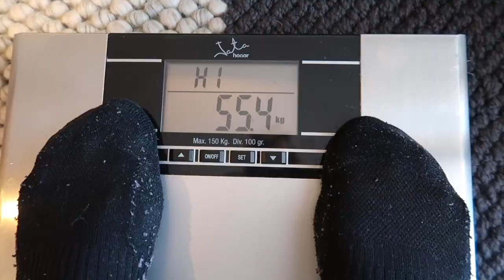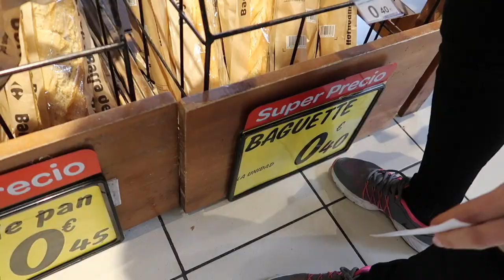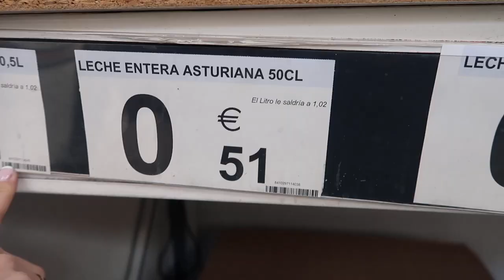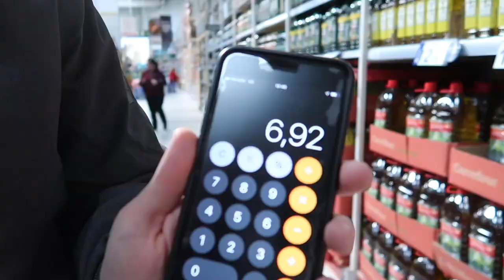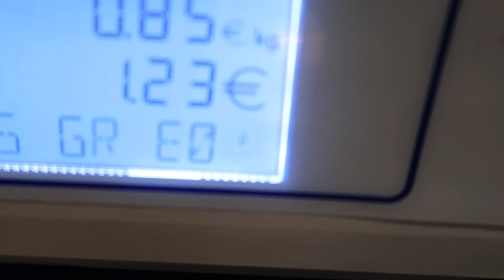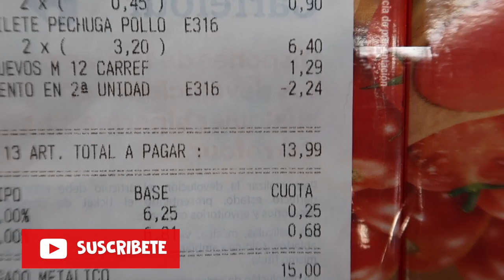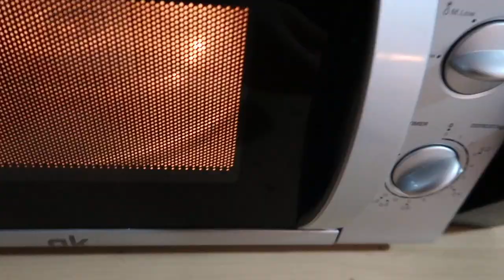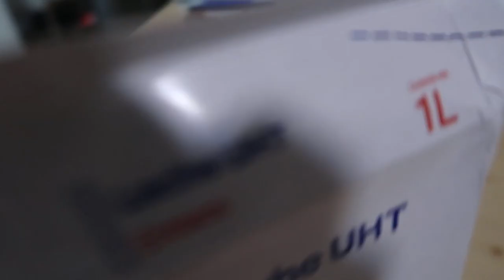1 SEMANA COMIENDO por 1 euro al DIA 😱 ** SALE MAL** compra semanal CARREFOUR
Si quereis mandarnos una carta podeis enviarnosla a:
Nuria Calvo
Apartado de correos 83
28522 Rivas Vaciamadrid (Madrid) ESPAÑA

nurycalvo vlog familia como ahorrar consum mercadona carrefour compra semanal